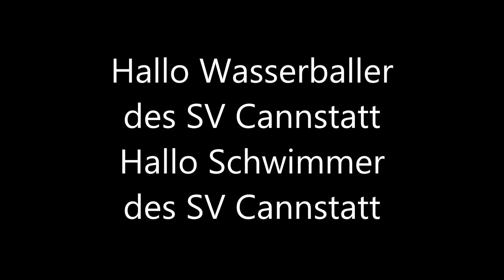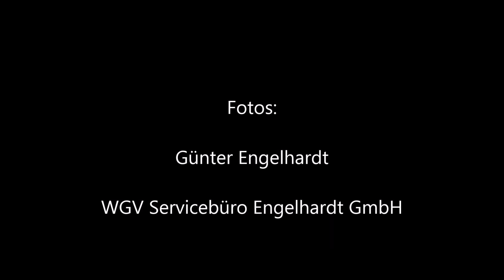Sportlerehrung Cannstatt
Bilder von der Sportlerehrung der Stadt Stuttgart im Kursaal
in Bad Cannstatt. im April 2016

Fotos: Günter  Engelhardt